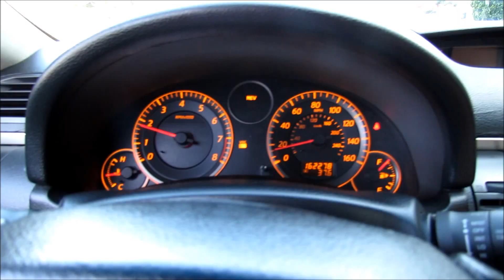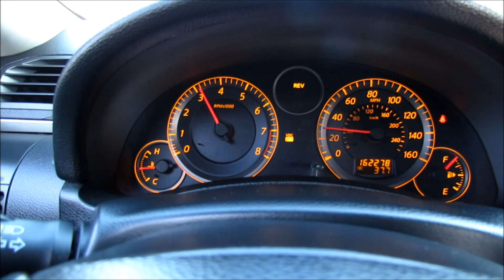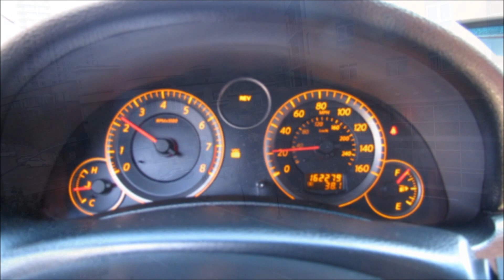BMW M4 vs G35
I really like the new M4's a lot, although they don't sound too good; I still want one. Side by side, the G35 has aged well because the M4 is beautiful.

350 HP G35 - Dyno Tuned Gain +37whp/45wtq

Performance Mods:
- KW v3 Coilovers
- Injen CAI
- NWP 75mm throttle body
- Motordyne MREV2
- Motordyne 5/16th spacer
- Motordyne v3 ART pipes
- Motordyne Shockwave TDX2 exhaust.